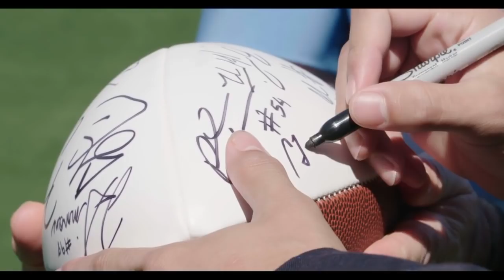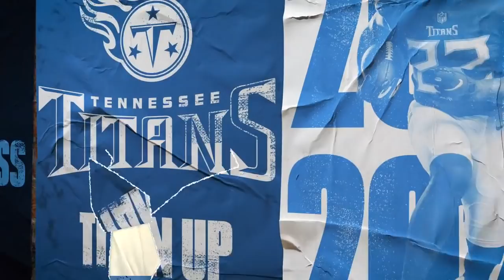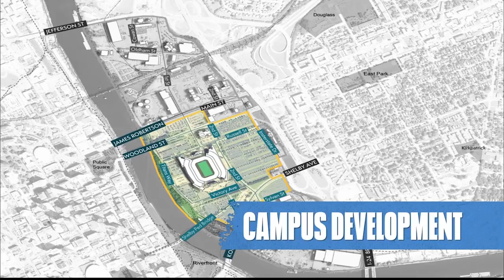2021 NFL Draft | Titans All-Access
Mike Keith and Amie Wells discuss the Titans offseason and Draft News in this week's edition of ’Titans All-Access.'